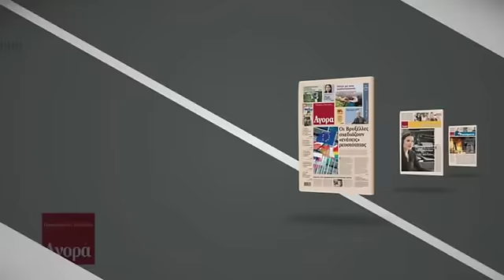Αγορά προσφορές 2-7